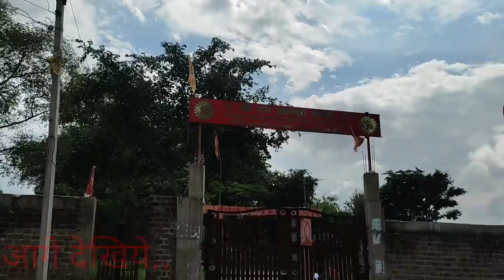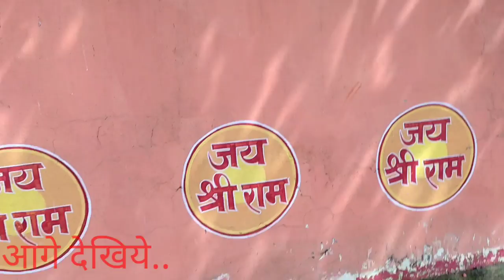बहुत प्राचीन स्थान कोटरा हनुमान गढ़ी मंदिर national highway NH 46